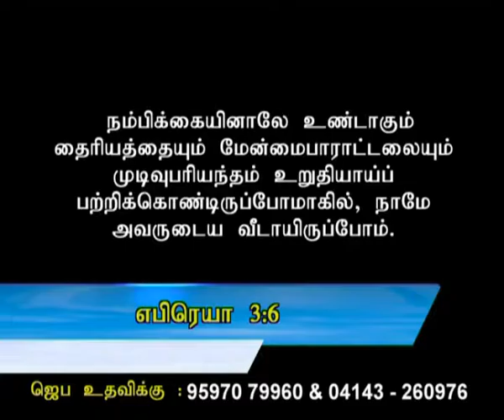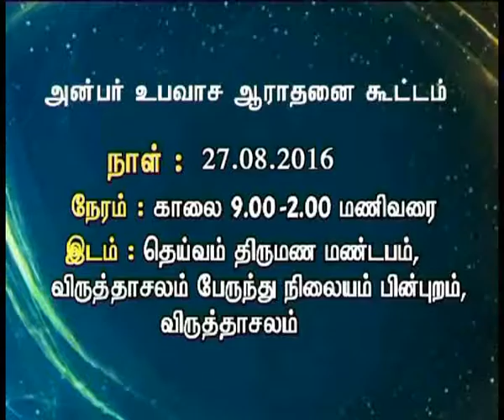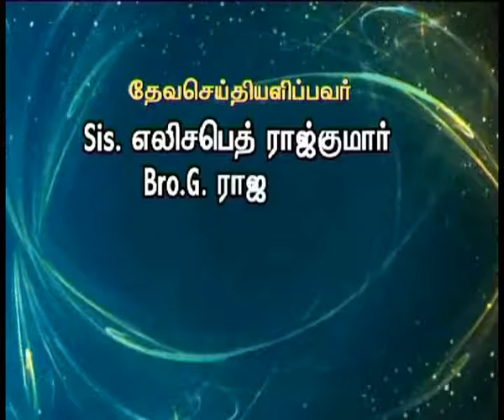Ck Medias: Sis.Elizabeth : 24 08 2016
Ck Medias: Sis.Elizabeth